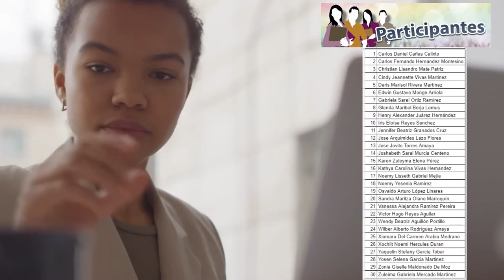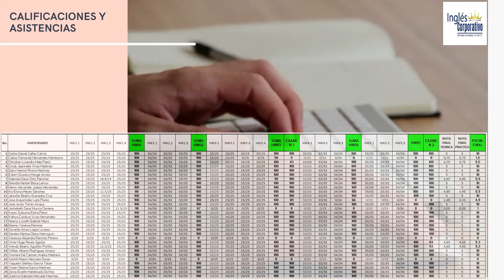Ingles Corporativo-Informe Técnico Financiero-FI-2726-941